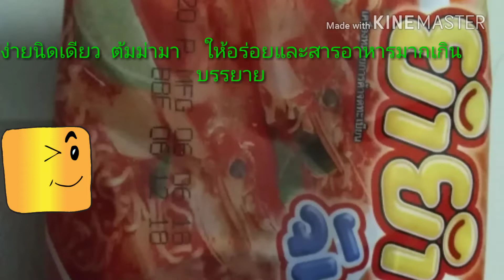ง่ายนิดเดียว ต้มมาม่า ให้อร่อยสารอาหารมากมาย